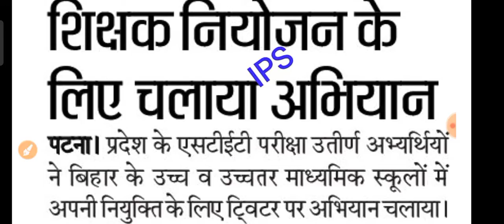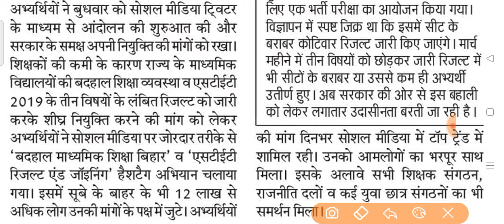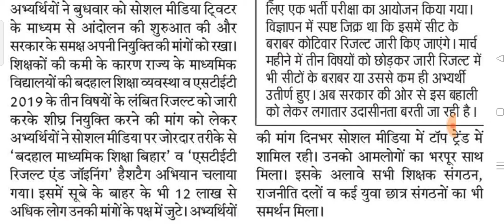नियोजन के लिए शिक्षकों ने चलाया twitter अभियान,94K&34K शिक्षकों की होगी नियुक्तिbiharshikshakniyojan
बिहार शिक्षक बहाली बिहार शिक्षक बहाली बिहार शिक्षक बहाली बिहार शिक्षक बहाली बिहार शिक्षक बहाली बिहार शिक्षक बहाली बिहार शिक्षक बहाली बिहार शिक्षक बहाली बिहार शिक्षक बहाली बिहार शिक्षक बहाली बिहार शिक्षक बहाली बिहार शिक्षक बहाली बिहार शिक्षक बहाली बिहार शिक्षक बहाली बिहार शिक्षक बहाली बिहार शिक्षक बहाली बिहार शिक्षक बहाली बिहार शिक्षक बहाली Biharshikshakbahali biharshikshakniyojan 94k&34k ki bahali , shikshak abhiyarthiyo ne chalata Twitter campaign, blindfedretioncase mentioned blind federation case mentioned blind federation case mentioned blind federation case mentioned blind federation case mentioned blind federation case mentioned blind federation case mentioned blind federation case mentioned blind federation case, blind federation case ki sunvai aaj 3 June ko , आपका अपना चैनल PKV MATHS AND Please subscribe Chanel PKV MATHS AND PRESS BELL ICON LIKE COMMENTS AND SHARE THANKS FOR WATCHING VIDEOS THANKS FOR BIHARSHIKSHAKNIYOJAN